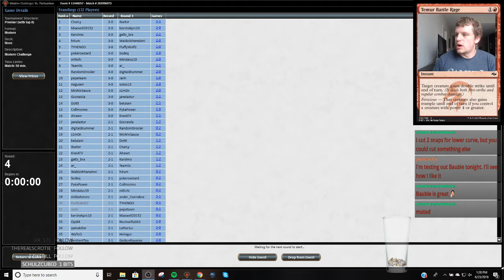Round 4 Grixis Shadow vs Cheerios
1 Blood Crypt
4 Bloodstained Mire
4 Death's Shadow
2 Dismember
2 Faithless Looting
2 Fatal Push
4 Gurmag Angler
2 Inquisition of Kozilek
1 Island
2 Lightning Bolt
3 Mishra's Bauble
4 Polluted Delta
3 Scalding Tarn
4 Serum Visions
3 Snapcaster Mage
1 Steam Vents
4 Street Wraith
3 Stubborn Denial
1 Swamp
2 Temur Battle Rage
2 Thought Scour
4 Thoughtseize
2 Watery Grave

2 Abrade
2 Ceremonious Rejection
2 Engineered Explosives
2 Grim Lavamancer
2 Kolaghan's Command
2 Liliana, the Last Hope
1 Nihil Spellbomb
1 Stubborn Denial
1 Vendilion Clique